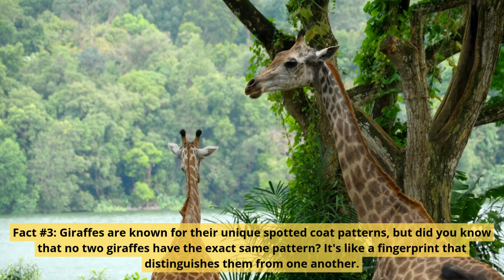TOP 10 Most Interesting and Fascinating Facts about GIRAFFES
Discover the most intriguing and surprising facts about giraffes in our latest video! From their incredibly long tongues to their unique sleeping habits, you'll learn what makes these gentle giants so fascinating. Don't miss out on these top 10 amazing giraffe facts!